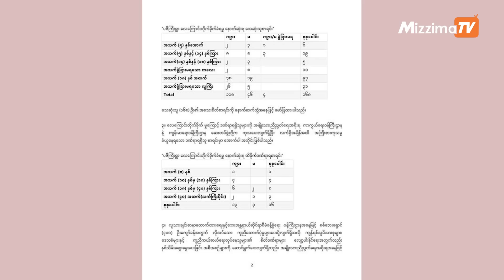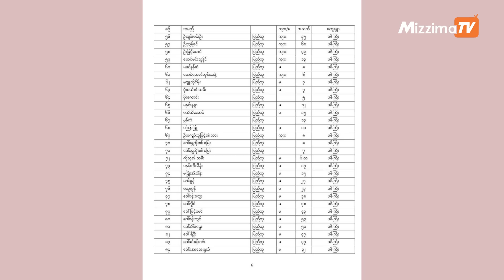ပဇီကြီး ဖြစ်စဉ်မျိုး နောက်ထပ်မဖြစ်အောင် ဘာလုပ်သင့်လဲ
အကြမ်းဖက်စစ်ကောင်စီတပ်ရဲ့ လူမဆန်မှုနဲ့ ရက်စက်ကြမ်းကြုတ်မှုတွေကို
အထွေအထူးပြောနေစရာမလိုတော့ ဘူးလို့ထင်ပါတယ်။ နွေဦးတော်လှန်ရေး ၂ နှစ်ကျော်ကာလအတွင်း
လူမဆန်မှုနဲ့ ရက်စက်ကြမ်းကြုတ်မှုပေါင်း များစွာကို ကျူးလွန်ထားတဲ့ အကြမ်းဖက်စစ်ကောင်စီတပ်ဟာ
ဧပြီလဒုတိယပတ်အတွင်းမှာ အစုလိုက်အပြုံလိုက် သတ်ဖြတ်မှုဆိုတာထက်ပိုတဲ့
ရက်စက်ကြမ်းကြုတ်မှုကို ထပ်မံကျူးလွန်သွားခဲ့ပြန်ပါတယ်။ ဧပြီ ၁၁ ရက်က စစ်ကိုင်းတိုင်းဒေသကြီး၊
ကန့်ဘလူမြို့နယ်၊ ပဇီကြီးကျေးရွာမှာလုပ်တဲ့ ပြည်သူ့အုပ်ချုပ်ရေးရုံးသစ်ဖွင့်ပွဲအလှူကို
အကြမ်းဖက်စစ်ကောင်စီက လေကြောင်းတိုက်ခိုက်မှုပြုလုပ်ခဲ့တာဖြစ်ပြီး အသက် ၁၈ နှစ်အောက်
ကလေးငယ် တွေ၊ ကိုယ်ဝန်ဆောင်အမျိုးသမီးတွေ၊ သက်ကြီးရွယ်အိုတွေနဲ့ အမျိုးသမီးတွေအပါအဝင်
လူပေါင်း ၁၆၀ ကျော် သေဆုံးခဲ့ရတာဖြစ်ပါတယ်။